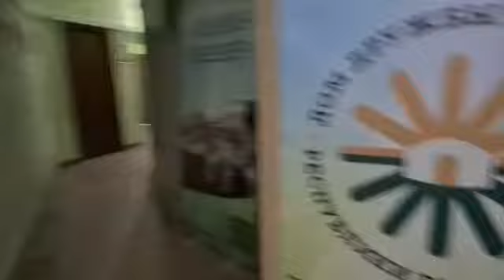Орг комитет V Республиканского конкурса «Женщина – мать нации»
Рабочее совещание Общества башкирских женщин Республики Башкортостан прошло 3 февраля 2021 г. в Доме дружбы народов Республики Башкортостан. Главной темой обсуждения организационного комитета было проведение V Республиканского конкурса «Женщина – мать нации», прием заявок на который был завершен на днях.

«Муниципальные этапы прошли. Готовим финал, который пройдет в Уфе 2 марта», - рассказала председатель общественной организации Гульнур Кульсарина.

Напомним, конкурс проводится в целях активизации работы институтов гражданского общества, поднятия духовно-нравственных ценностей населения и оценки результатов процесса общественной деятельности женщин.

Организаторами выступают Региональная общественная организация развития статуса женщины и активизации ее роли в обществе «Общество башкирских женщин Республики Башкортостан» совместно с ГБУ «Дом дружбы народов Республики Башкортостан» и Башкортостанским региональным отделением ВПП «ЕДИНАЯ РОССИЯ» при поддержке Фонда содействия гражданскому обществу Республики Башкортостан.